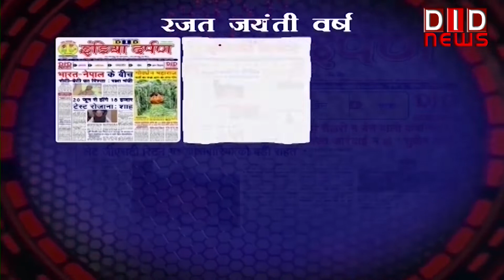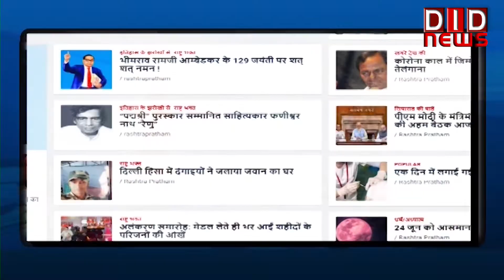दिल्ली के सुल्तानपुरी वार्ड नंबर 45 और 47 में राष्ट्रसर्वप्रथम टीम की जनता से बात